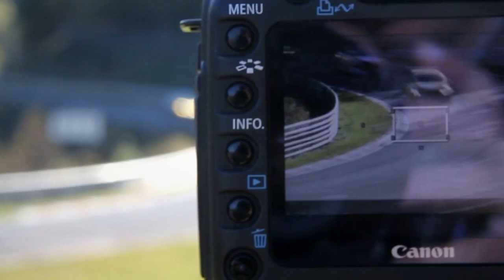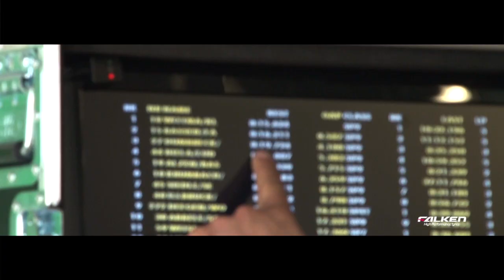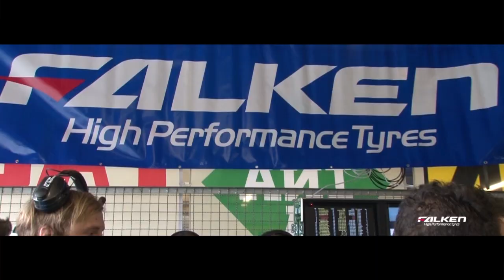Die offene Rechnung - FALKEN MOTORSPORTS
Pole Position beim ersten Lauf und dann ein technischer Defekt in Führung liegend - FALKEN MOTORSPORTS kam zum zweiten Rennen der VLN-Saison 2012 nur mit einem Ziel - die offene Rechnung begleichen.